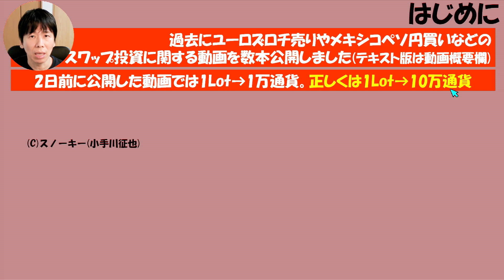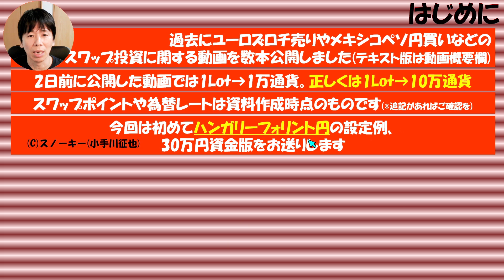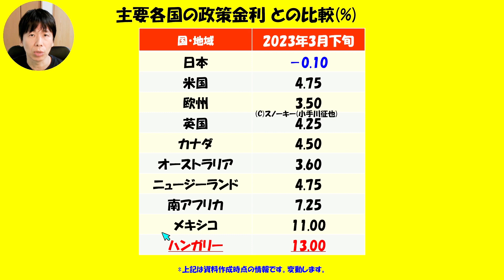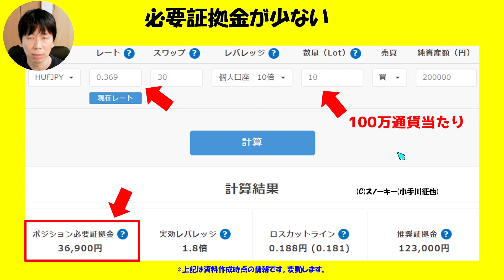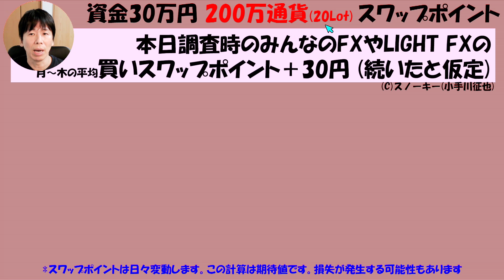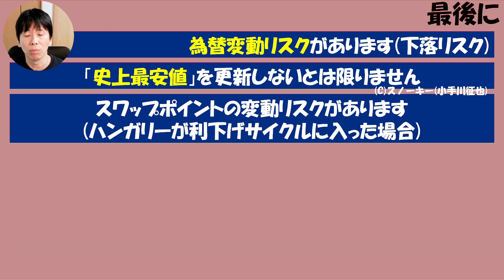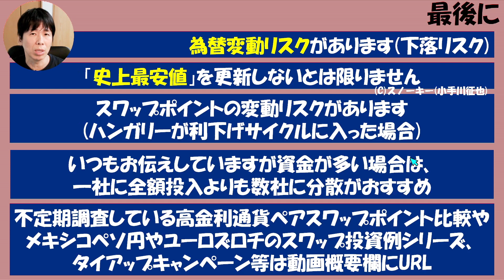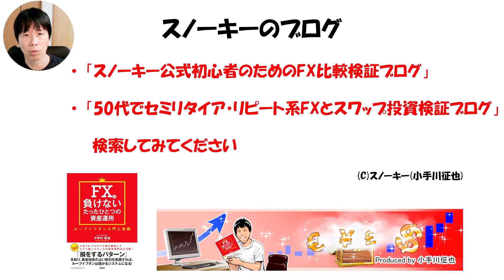【追記あり】FX 資金30万円 ハンガリーフォリント円 スワップ投資例 利回り期待値など 2023年3月末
*追記　LIGHT FXのLIGHTペアにハンガリーフォリント円が追加。2023年12月公開の設定例はこちら。

FX初心者さんに向けて、スワップポイント投資の元手資金・現実的な必要資金をお伝えする動画シリーズ。
今回は注目を集めている「ハンガリーフォリント円」での、
動画投稿時の為替レート・スワップポイントで元手資金30万円資金での例を、スワップポイント＋30円(10万通貨あたり)が続いた場合で皮算用をしてみました。
「ハンガリーフォリント円」の
レバレッジ・強制ロスカットラインの目安・利回り期待値などの考え方をお話しました動画・2023年3月末版です。
みんなのFXとLIGHT FXは現時点では買いスワップポイントが同額です。
この動画のテキスト版はこちら(文字でゆっくり読みたい方はこちら)。

レバレッジ1倍以下を含む、保守的版ハンガリーフォリント円30万円資金例はこちら。

ハンガリーフォリント円追加について書いた記事はこちら。

今回の動画で試算用・例として活用しましたみんなのFXタイアップキャンペーンはこちら。

今回の動画で試算用・例として名前が出ましたLIGHT FXタイアップキャンペーンはこちら。

スノーキーのサイト限定タイアップキャンペーン一覧(新規口座開設はこちらから。10社以上)。

定期的に調査・メキシコペソ円含む高金利通貨ペア3兄弟スワップポイント比較はこちら。

ループイフダンの2年間の平均利益率(1年)23％でした。こちら。

30万円資金などスワップポイント投資設定例ブログ記事一覧。

ハンガリーフォリント円とチェココルナ円どっちがいい？比較。

メキシコペソ円スワップ投資の30万円資金例。

南アフリカランド円スワップ投資の30万円資金例。

チェココルナ円スワップ投資の30万円資金例。

ユーロズロチ売り戦略・30万円資金での設定例。

メキシコペソ円スワップ投資で月に3万円稼ぐための目安資金。

南アフリカランド円スワップ投資で月に3万円稼ぐための目安資金。

メキシコペソ円スワップ投資で月に5万円稼ぐための目安資金。

メキシコペソ円スワップ投資で月に10万円稼ぐための目安資金。

メキシコペソ円スワップ投資で月に20万円稼ぐ・セミリタイアを目指すための目安資金。

ループイフダン設定例まとめはこちら(ここに私の設定＆豪ドルNZドル設定例のリンクも)。

ループイフダンの色々な設定での検証結果まとめはこちら。

300万円→489万円に。ループイフダン最強通貨ペア？メキシコペソ円B10の検証記事はこちら。

みんなのFXとLIGHT FXにユーロズロチが登場。IG証券との比較ブログ記事はこちらの二つ。

IG証券のスプレッドのえぐさは、過去にこちらの二つの記事でお伝えしました。

スノーキーのFX中長期投資(不労所得)の設定一覧(ループイフダン・スワップ投資の設定のリンクはこちらから)。

ループイフダン設定例まとめはこちら(ここに私の設定のリンクも)。

私が暗号資産「IOST」を購入した8つの理由はこちら(口座開設はこちらから)。

IOST 買い方 売買・取引できる日本国内の暗号資産業者 取引所・販売所一覧。

ループイフダン・メキシコペソ円30万円資金の設定例(限定特典付き)。